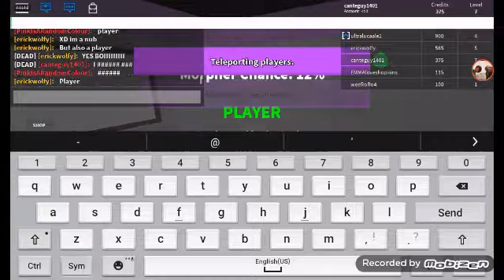The Morpher!!!!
Omg a morphed is running around